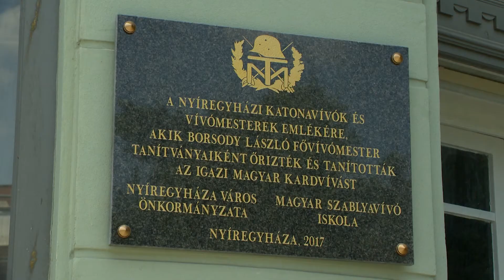Emléktábla avatás a Magyar Kard Napja alkalmából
A Városnapi programsorozat keretein belül a IV. Magyar Kard Napja alkalmából emléktáblát avattak Nyíregyházán. Katonai tiszteletadás mellett adták át a táblát a városlakóknak, ezzel emlékezve  a nyíregyházi katonavívókra és vívómesterekre.